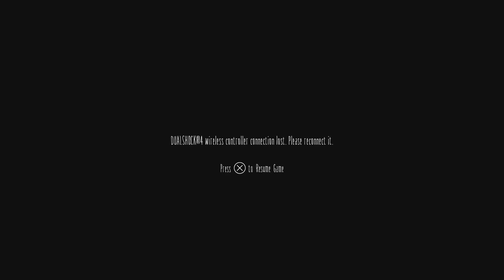Little Nightmares_20220102154400